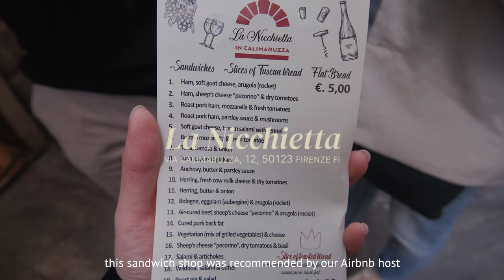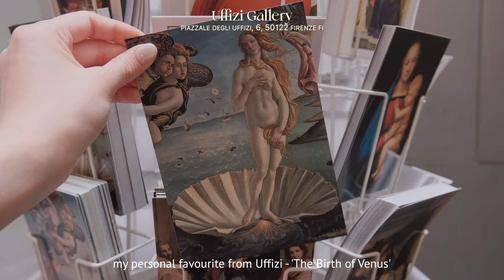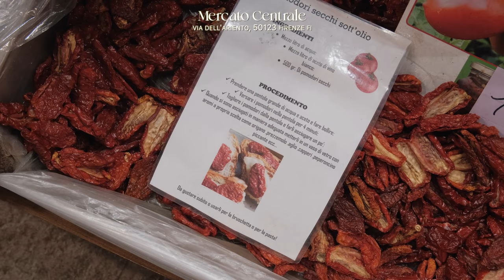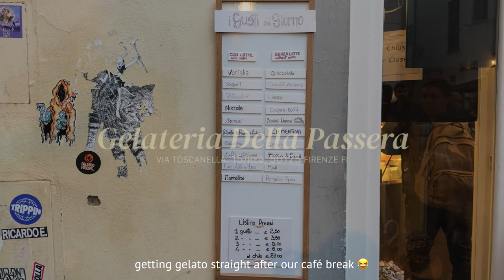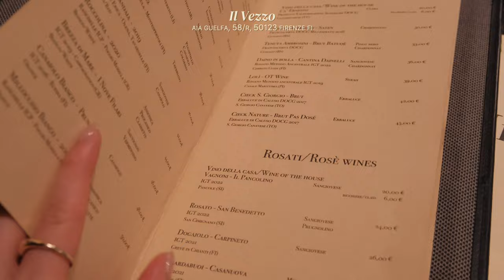Italy Vlog 🇮🇹 | Autumn days in Florence, galleries, must-try foods + more!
Welcome to my Italy Vlog Series ep1 where we explored everything Florence has to offer.

🍽 food recommendations:
La Nichietta (Florentine sandwich)
Da Nerbone (traditional street food in Central Market)
Ditta Artigianale Sprone ☕️
Gelateria Della Passera 🍨
Il Vezzo

✨ places to visit:
Uffizi Gallery
Ponto Vecchio (old bridge)
Accademia Gallery
Cathedral of Santa Maria del Fiore
Piazzale Michelangelo (view of Florence)
Mercato Centrale